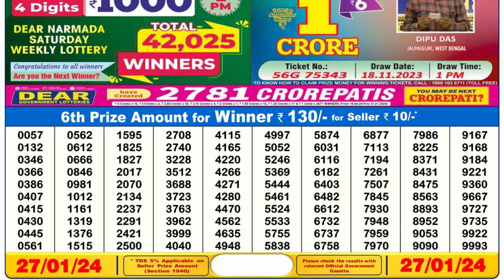🔴Dear Lottery Sambad Live 6pm today 27.01.24 Nagaland State Lottery Result